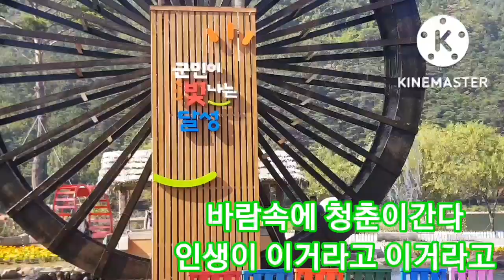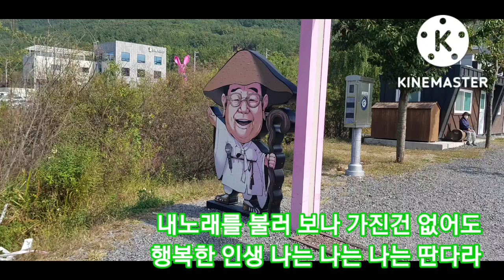딴다라 /송해 선생님